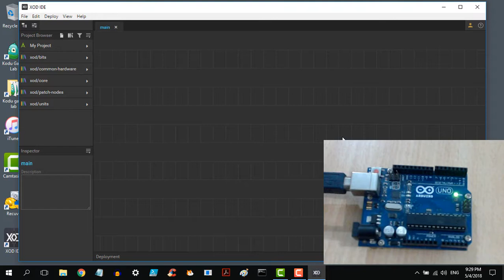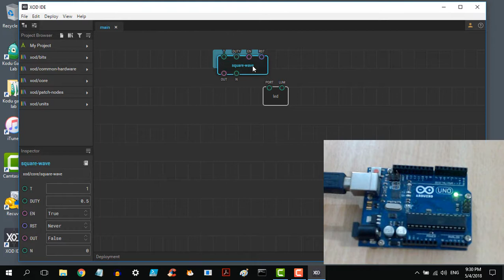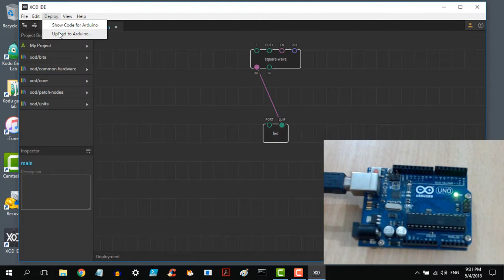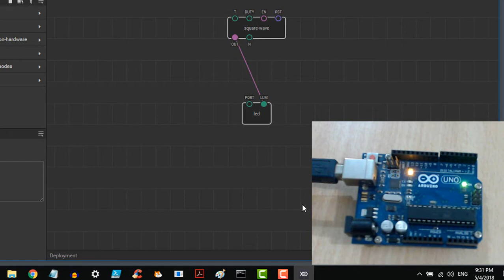Programming Arduino with XOD in Marathi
Programming Arduino with XOD in Marathi. Introduction.
माझ्या चॅनल वर खालील व्हिडिओ उपलब्ध आहेत